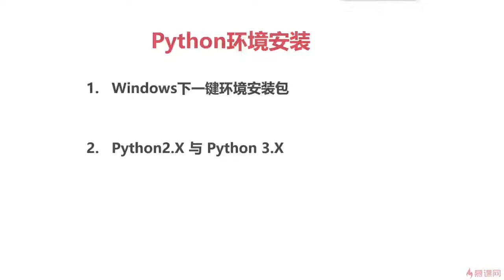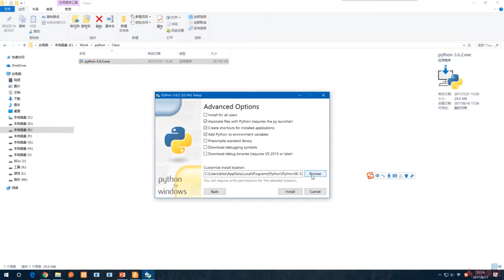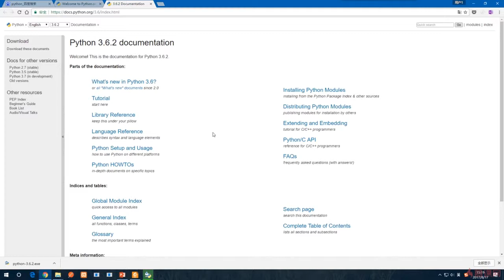2.2 windows环境下如何安装Python｜Python环境安装｜Python3.8入门 & 进阶 & 原生爬虫实战完全解读